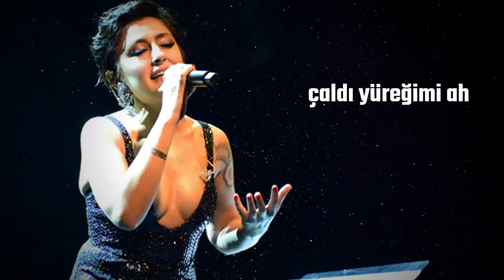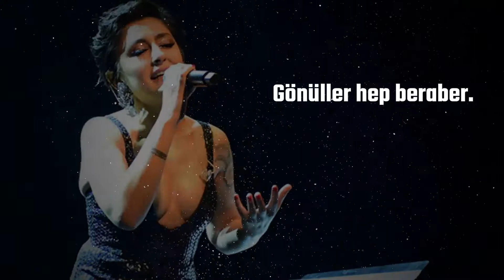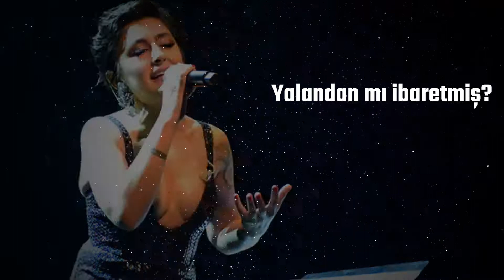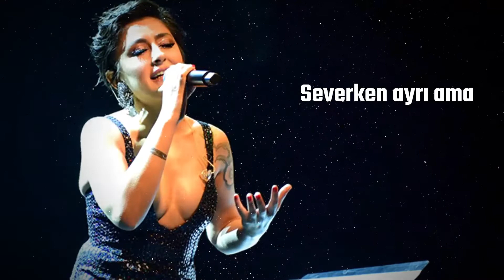Melek Mosso - Bu İş Bitmiş (Lyric Video) (Sözler)